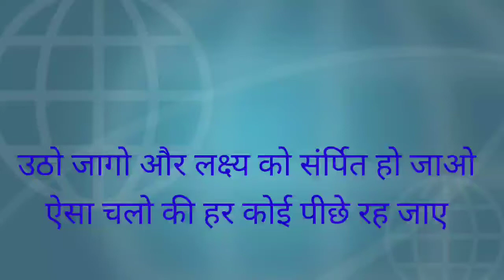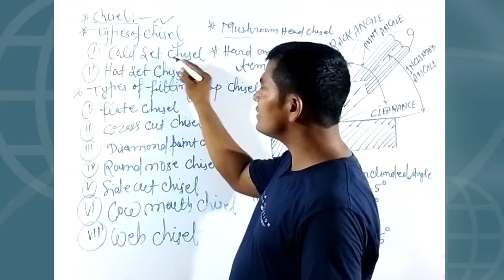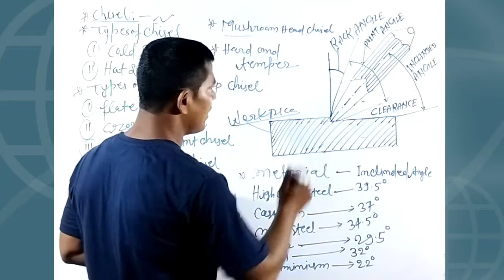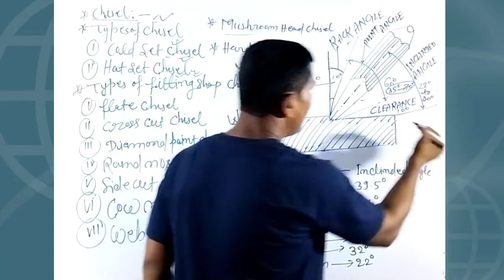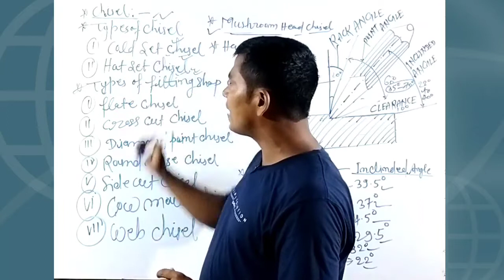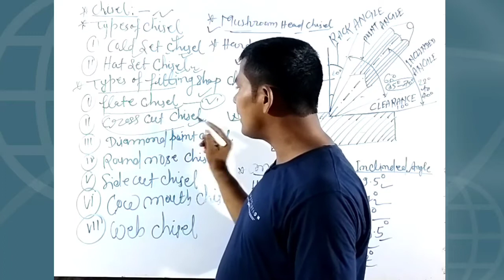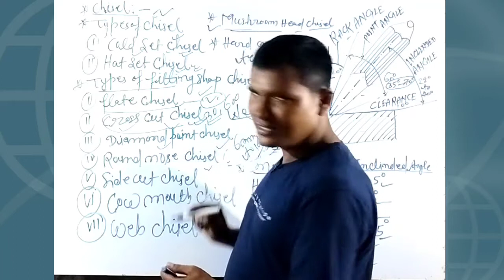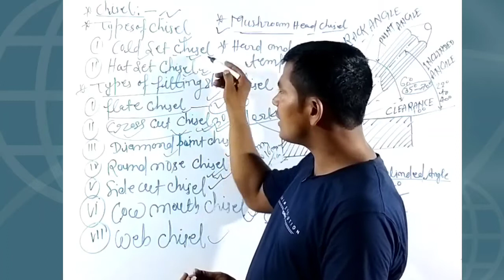Chisel/Angle Of Chisel/Types Of Chisel/What is cold set chisel/How to use cold set chisel/Hot set/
Chisel
Angle Of Chisel
Types Of Chisel
What is cold set chisel
How to use cold set chisel
What is hot chisel
How to use hot chisel
Types Of Could Set Chisel
What is mushroom head chisel
What is flat edge chisel
What is flate chisel
Cross cut chisel
What is cross cut chisel
Diamond point chisel
What is diamond point chisel
How to use diamond point chisel
Round nose chisel
What is round nose chisel
How to use round nose chisel
Side cut chisel
What is side cut chisel
How to use side cut chisel
Cow mouth chisel
What is cow mouth chisel
How to use cow mouth chisel
Web chisel
What is web chisel
How to use web chisel
Point angle
What is point angle
Rack angle
What is rack angle
How to use rack angle
Clearance angle
What is clearance angle
Inclined angle
What is inclinded angle
Itigyantube
ITI GYAN TUBE
Ftrbholasir
Trade theory by bhola sir
Nimi questions